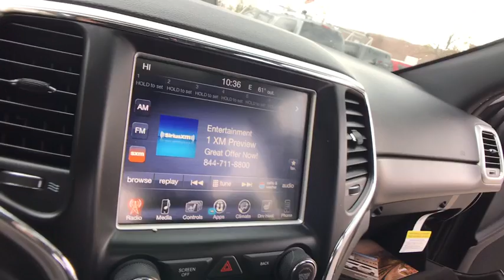2015 Jeep Grand Cherokee Rochester Hillls, Clarkston, Troy, Waterford, Southfield, MI 50243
Brilliant Black Crystal Pearlcoat U 2015 Jeep Grand Cherokee available in Rochester Hills, Michigan at Milosch's Palace CDJ. Servicing the Clarkston, Troy, Waterford, Southfield, MI area.